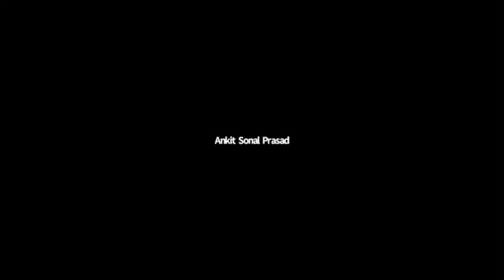Tapan Singhel at IIT Bombay, Techfest 2020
Tapan Singhel shared his insights on ‘Redefining the Insurance Experience in Digital World’ at Asia's largest SciTech festival – Techfest 2020 hosted by IIT Bombay.